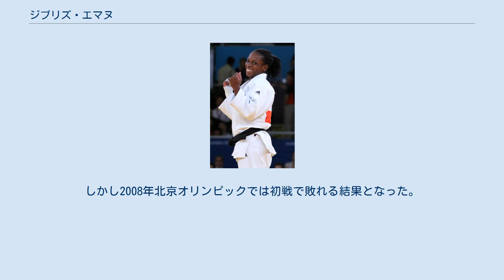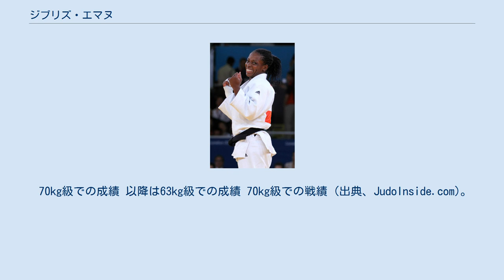ジブリズ・エマヌ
ジブリズ・エマヌ（Gévrise Emane 1982年7月27日- ）は、カメルーンのヤウンデ出身で現在はフランスの柔道選手。
63kg級の選手。
身長162cm。
5段。
 カメルーン出身で2歳の時にフランスに移り住み、13歳の時に柔道を始めた。
当初は70kg級の選手で、2005年の世界選手権では決勝で敗れるも2位となり、2007年の世界選手権では優勝を果たしている。
しかし2008年北京オリンピックでは初戦で敗れる結果となった。
 その後階級を63kg級に下げるが、2009年と2010年の世界選手権ではいずれも早い段階で敗れて結果を残せなかった。
しかし、2011年に入るとグランドスラム・リオ決勝で日本の阿部香菜に敗れた以外は国際大会で優勝を重ねて、8月にパリで開催された世界選手権では、決勝で世界選手権2連覇の上野順恵を判定(3－0)ながら破り、2007年の70kg級に続いて2階級制覇を成し遂げた。
 2012年7月のロンドンオリンピックでは準々決勝で敗れるも、その後敗者復活戦を勝ち上がって銅メダルを獲得した。
 2013年の世界選手権では3位となった。
2014年からは階級を再び70kg級に上げると、グランドスラム・東京で優勝した。
 2015年の世界選手権では2011年以来4年ぶり3度目の優勝を果たすこととなった。
 2016年のヨーロッパ選手権では5度目の優勝を飾った。
 2016年リオデジャネイロオリンピックでは初戦でイギリスのサリー・コンウェイと対戦すると、抑え込みに入るも逆に切り返されて上四方固で敗れた。
 70kg級での成績 以降は63kg級での成績 70kg級での戦績 (出典、JudoInside.com)。